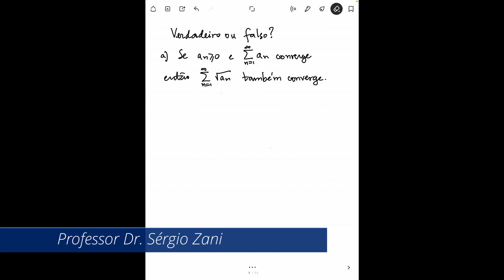Exercício 10 - Verdadeira ou falsa? Cinco afirmações sobre séries numéricas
Créditos:
🎥 Andressa Rubim (IME) e Fabio Henrique Alves Cavaleti (ICMC)
📝 Ulisses Lakatos de Mello (IME) e Fernanda Esteves Oliveira (ICMC)
🌐 Beatriz Forastiere (EESC)